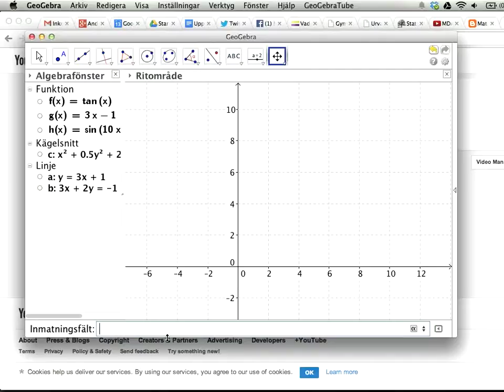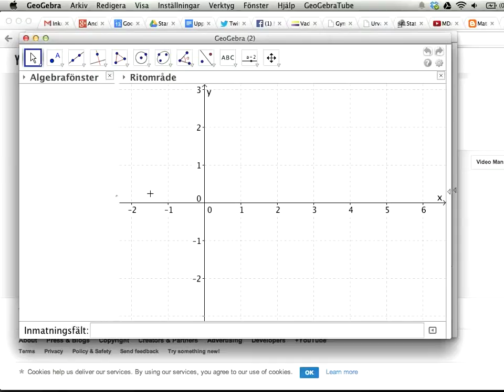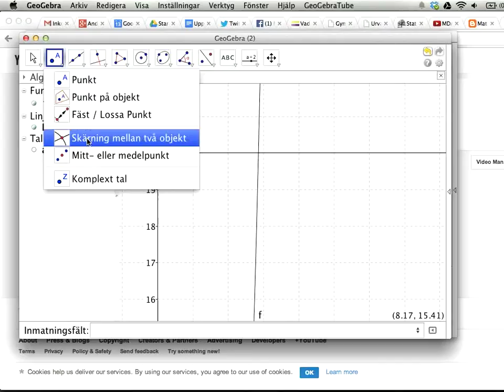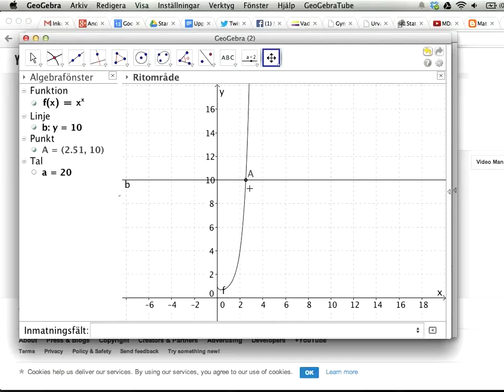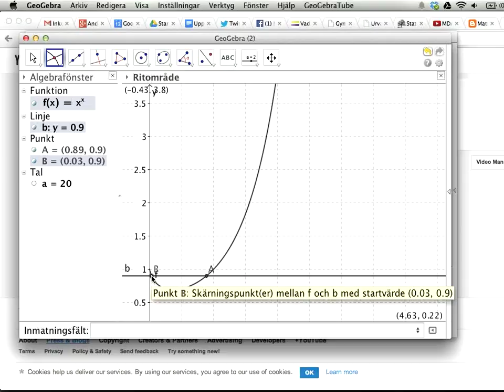GeoGebra: hitta skärningspunkt mellan grafer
Den här videon visar hur du kan hitta skärningspunkten mellan två grafer i GeoGebra, och på så vis lösa ekvationer algebraiskt.